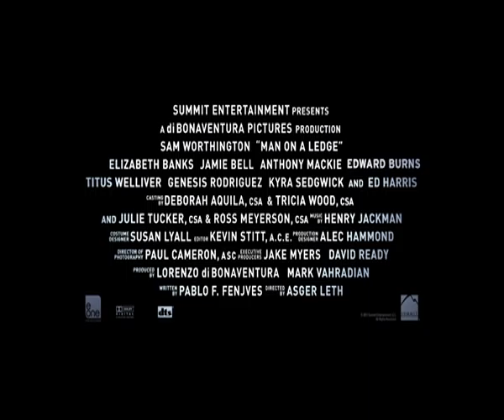Man On The Ledge UK Film Trailer (HD)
An ex-cop and now wanted fugitive (Sam Worthington) stands on the ledge of a high-rise building while a hard-living New York Police Department negotiator (Elizabeth Banks) tries to talk him down. The longer they are on the ledge, the more she realizes that he might have an ulterior objective.

This trailer is property of Entertainment One UK, and this trailer has been uploaded for purposes of promoting the film in UK&Ireland only, all copyright issue are with Entertainment One who have sent us the trailer, a big thanks to them